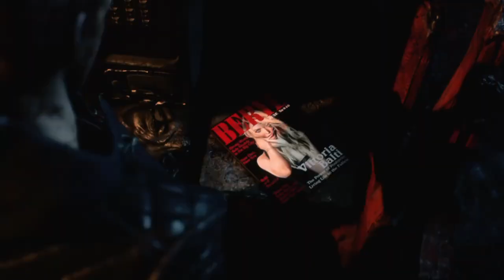DEVIL MAY CRY 5 GAMEPLAY PART 7 MISSION 8 - ( PS4 ) - NO COMMENTRY